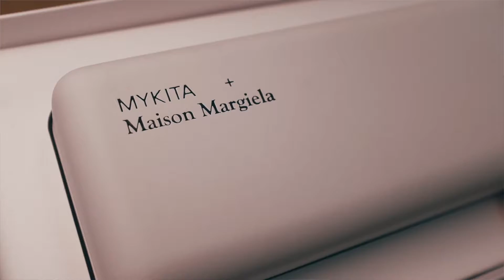Review: Eye wear / MYKITA +Maison Margiela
久々に一目惚れをしたサングラスの紹介です。

Reviewはまだあまり得意な方ではありませんが、このサングラスを使ってみてココが良い!と感じた事を伝えているので気になった方は是非お店まで。

MYKITA + Maison Margiela
MMRAW008

このサングラスに限らず眼鏡をかけててずれる人は参考までに。
シリコンパッド

BGM
Nothing by Joakim Karud